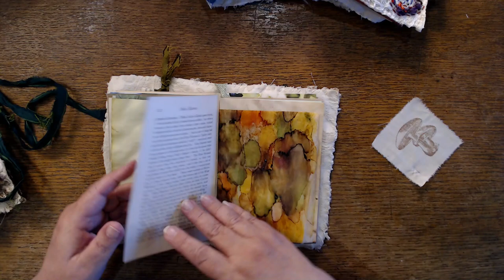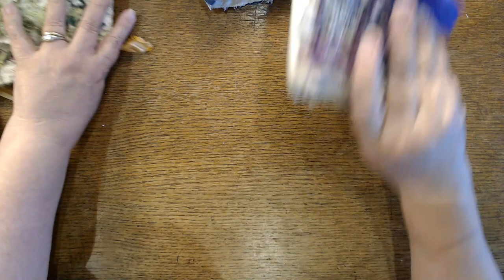Hand Stitched Lace Scrap Journal Flips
Hand stitching soothes my soul. I didn't know that before I made these journals. All of the images I use in my journals are created from public domain free to use images.

I have been working on these journals for a while now in my weekly livestreams and it has been great fun to stitch and chat with friends. I would not keep streaming or making videos if not for all of you cheering me on and encouraging me.

Now it is time to say thank you for helping me reach 5000 subscribers with a giveaway. I will be giving away all 5 of these journals. Please watch the video or read below for how to enter.

My Etsy Shop

The basic rules:
To enter - please leave a comment ANSWERING THE QUESTIONS I ask in the video. The questions are which days do I livestream, which journal is my favorite color, and which journal you want to win. Comments must be received no later than 9am, PST, on 10/26/2020.

I will use software to pick a winner and will post a winning video later on 10/27/2020. I will also respond to the winning comment here, on this video. I am collecting no information except from the winner.

Here are the long official rules. :)

--- The giveaway is open worldwide to all subscribers of this channel.
--- There is no entry fee and no purchase necessary to enter this giveaway.

The rules of the giveaway and how to enter are as follows:
--- Contest runs from 10/23/2020 thru 9am, PST, on 10/26/2020
--- Easy entry by leaving a comment on this video AND ANSWERING THE QUESTIONS MENTIONED ABOVE
--- No personal information will be collected from entries. I will only need to collect mailing information from the winner.

---The promoter reserves the right to cancel or amend the competition and these terms and conditions without notice in the event of a catastrophe, war, civil or military disturbance, act of God or any actual or anticipated breach of any applicable law or regulation or any other event outside of the promoter’s control. Any changes to the competition will be notified to entrants as soon as possible by the promoter.

The prize is as follows:
--- 5 prizes will be awarded. The prize will be one of the handmade journals shown in this video.
--- The prize is as stated and no cash or other alternatives will be offered. The prizes are not transferable.
--- Winner will be chosen on 10/27/2020 at random by software, from all entries received and verified.

--- Winner will be notified in a winner announcement video on 12/27/2019. If the winner does not claim the prize within 3 days of notification, we reserve the right to withdraw the prize from the winner and pick a replacement winner.

--- The promoter’s decision in respect of all matters to do with the giveaway will be final and no correspondence will be entered into.

--- This promotion is in no way sponsored, endorsed or administered by, or associated with, YouTube and I release YouTube from all liability related to this giveaway. If you win, you will be providing your mailing information to Susan Taylor Brown and not to any other party. Please see this link to YouTube policies:

The information provided will be used in conjunction with the following Privacy Policy found